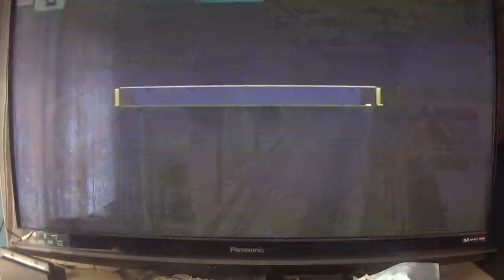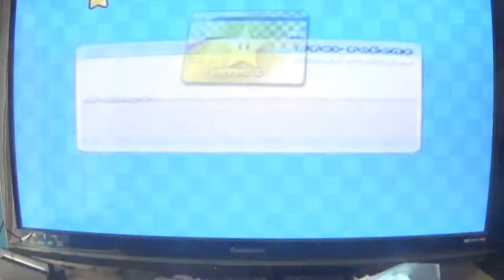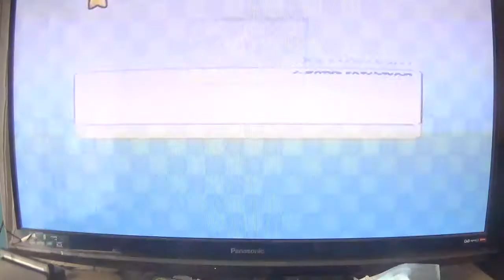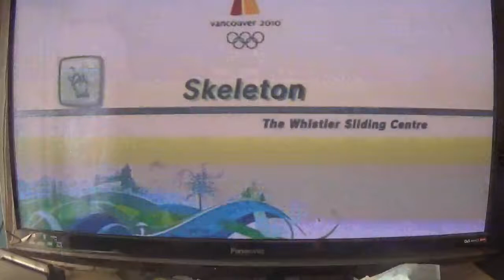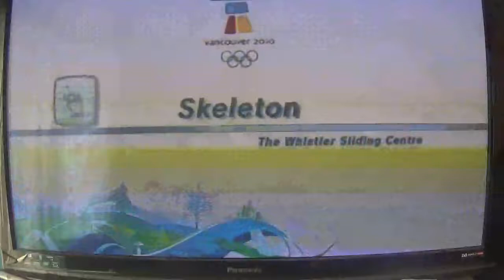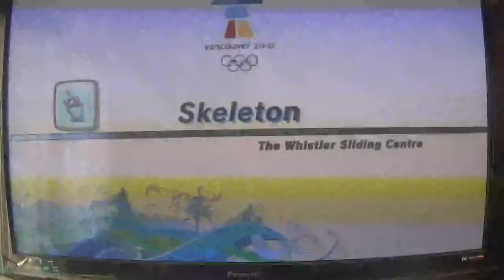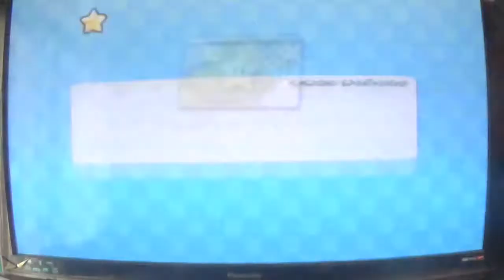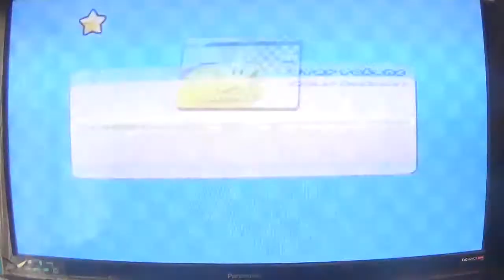mario & sonic at the olympic winter games bobsleigh & freestyle part 1